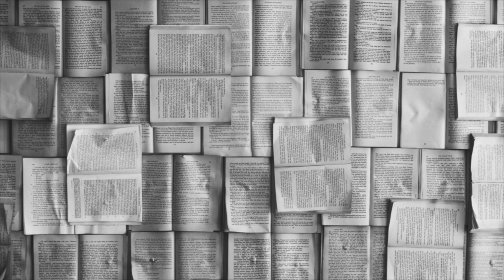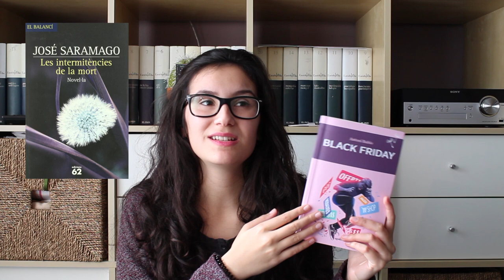DIARI DE LECTURA | Setembre a desembre 2017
Aquestes han sigut les meues lectures des de setembre a desembre del passat 2017.

No oblides subscriure't per a veure més vídeos sobre literatura.

LLIBRES QUE APAREIXEN AL VÍDEO

0:39 És complicat
1:06 Loly Ferrer i l'enigma Gulliver
2:46 Milions d'ampolles buides
5:33 Black Friday

(intro) Photo by Patrick Tomasso on Unsplash
(intro) Cançó d'Orxata Sound System - La dança del velatori